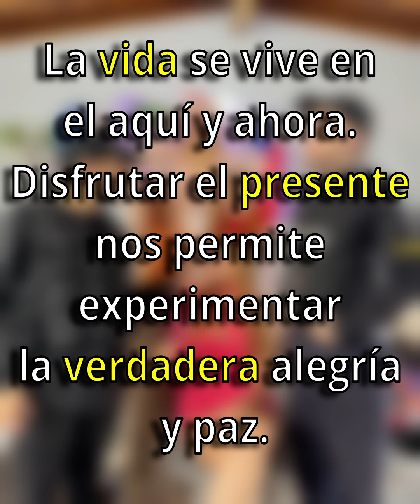Confundió a este policia con un bailarin en su despedida de soltera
Creamos historias entretenidas te ayudarán a aprender, cambiar y reflexionar. Comparte tus historias favoritas con tus amigos!